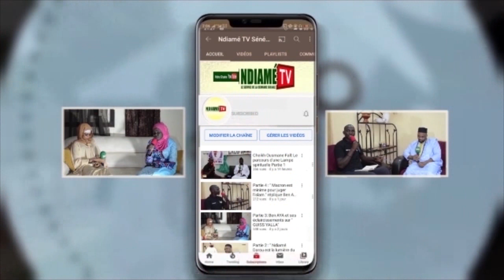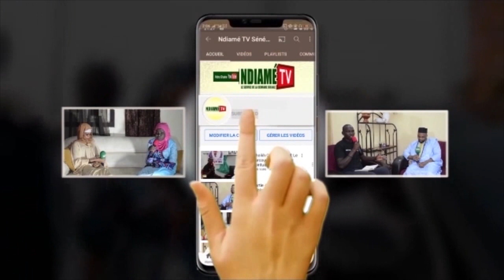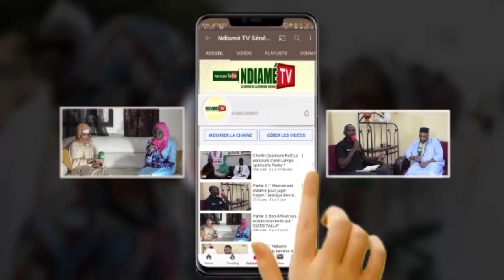Waxtaanu El Hadji Djiby Seye) serigne Ci dii naxé_ talibé yi yéwùlène.Serigne Yalla lagn toppé